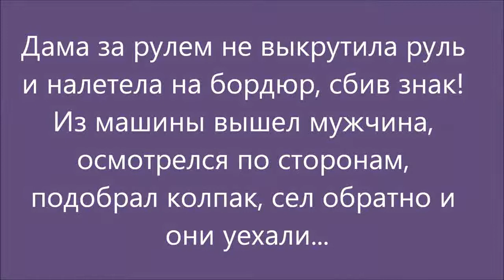best car accident and crash compilation over the world Russian Edition 2014 #1828